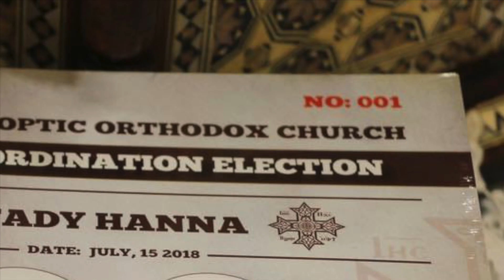Year 2018 Presentation - 01/01/2019